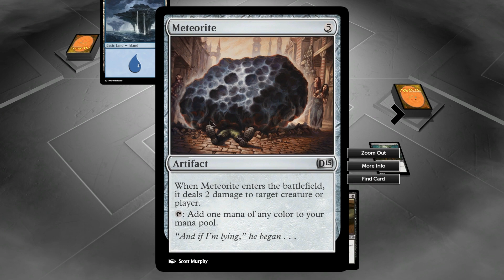FNM with Force - Zombie Power Tower (MTG 2015 Multiplayer)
Ugh...I don't even...